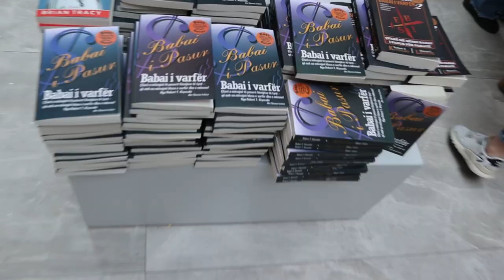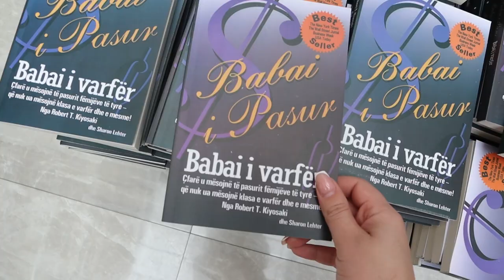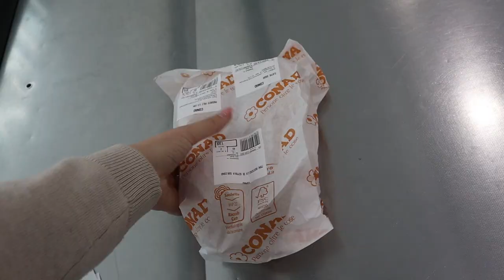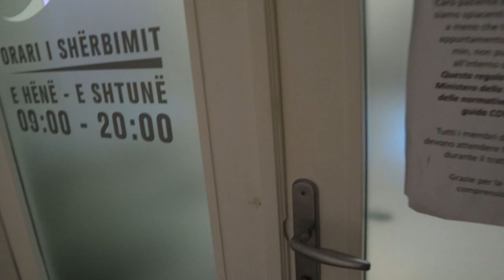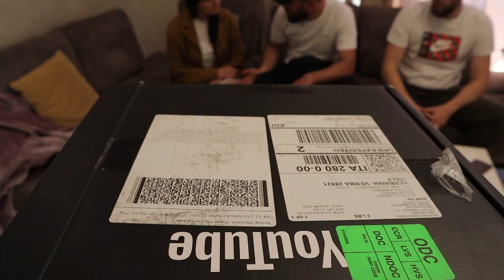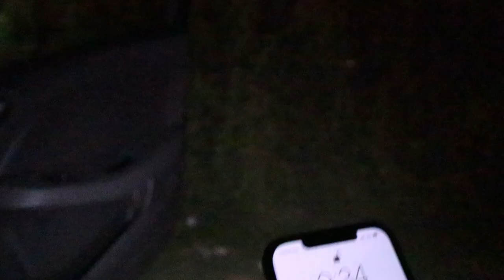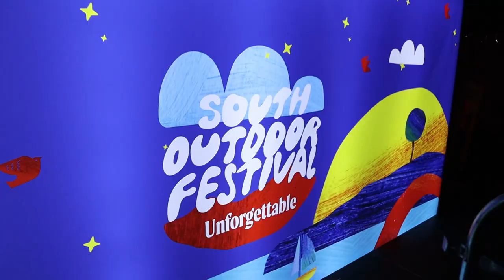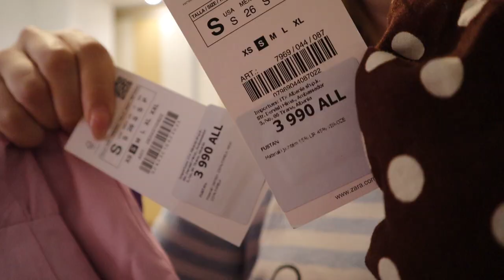Nusja dhe valixhja e vjehrres ?| erdhi Eva, udhetim , ditelindja e babit, unboxing 100K | ADISA GJO